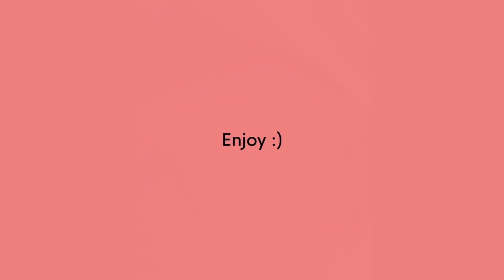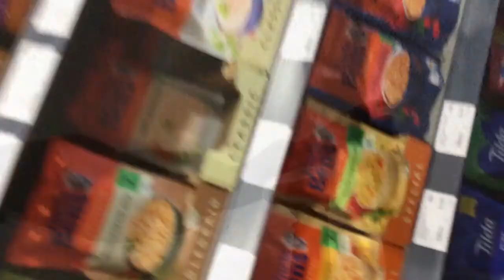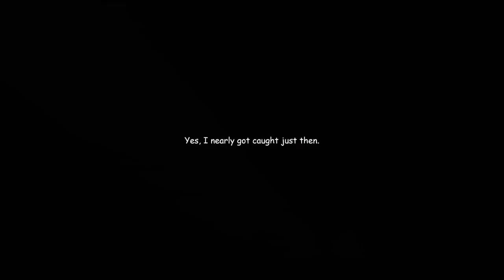Year 11 Leavers 2018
In light of many things that have occurred the past year, including the announcement that my old convent school is shutting down in 2020, I remembered I had this fully edited montage in the depths of my files. Here’s some footage of one of the last days of the class of 2018 which I thought some old girls would appreciate. Enjoy the nostalgia!